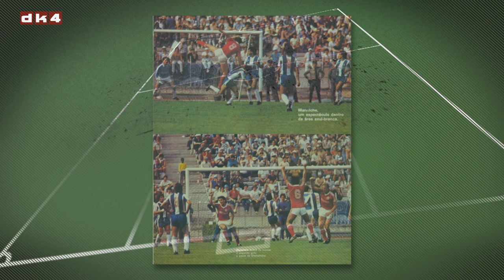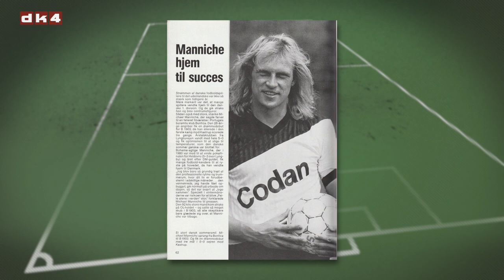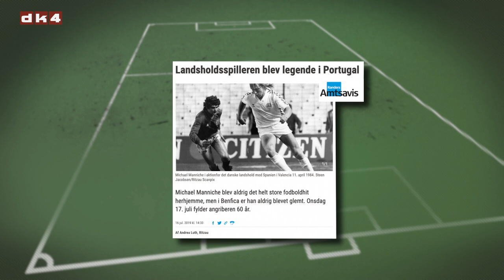Vi ELSKER FODBOLD - Michael Manniche